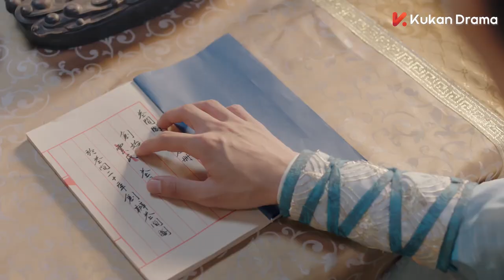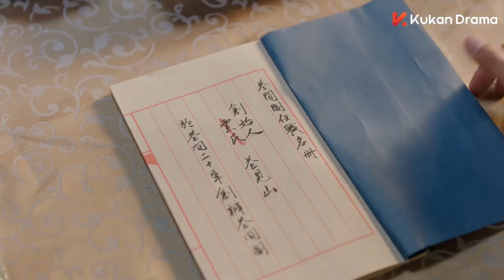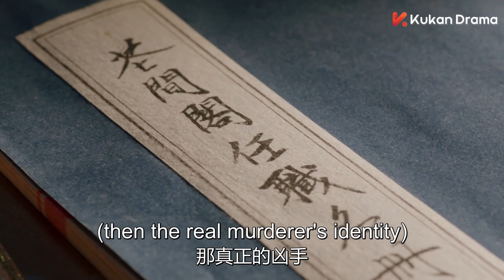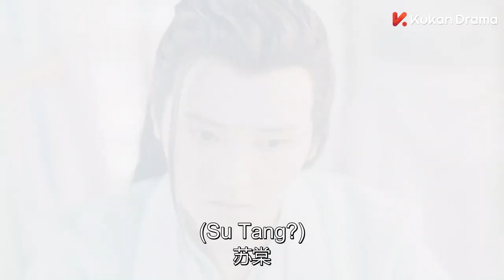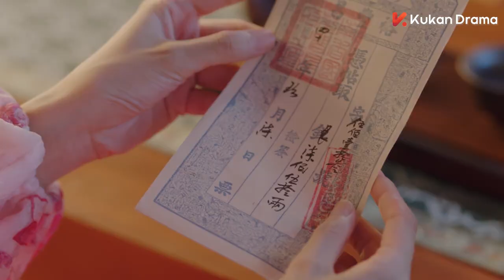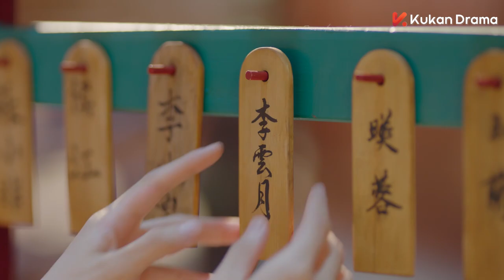ENG SUB【先婚后爱✨🌷软萌厨娘与腹黑岛主的契约婚姻】EP08：花间新娘 Believe in Love 黄圣池《旋风少女》《泡沫之夏》郑合惠子《夏至未至》 苍兰诀同款古装剧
《花间新娘 Believe in Love 》爱情、古装、玄幻，先婚后爱
主演：黄圣池

嘉义年间，一座绝美小岛，岛上民风淳朴，以美食盛名。岛尾处有一座食客络绎不绝的面馆。面馆主人陆玥儿（ 郑合惠子 饰）虽从小备受继母压榨，但仍保持积极乐观的心态面对生活，善待他人。温柔纯良的她吸引了少岛主——花亦南（黄圣池 饰）的青睐。花亦南的到来如同冬夜里的一簇篝火，将她从家庭的泥泞中拯救了出来，二人不顾家人阻挠与反对，坚决地缔结婚姻。殊不知，这一切竟是花亦南精心为陆玥儿布下的一个局。然而令花亦南没想到的是，他这个布局之人最终却也深陷其中，难逃情网纠葛。
During the Chiayi period, there is a beautiful island with simple people and a reputation for good food. At the end of the island, there is a noodle shop with a steady stream of customers. Although Lu Yue'er, the owner of the noodle shop, has been oppressed by her stepmother since she was a child, she still maintains an optimistic attitude towards life and treats others well. She attracts the attention of the young islander, Hua Yinan, who is gentle and pure.
The arrival of Hua Yinan is like a bonfire on a winter night, saving her from the mud of her family, and the two of them resolutely enter into marriage despite their family's obstruction and opposition. Unbeknownst to her, all of this is actually a carefully laid out game by Hua Yinan for Lu Yue'er.